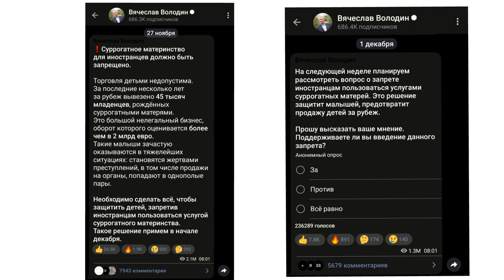Госдума запретит суррогатное материнство для иностранцев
Государственная Дума РФ в декабре планирует принять закон о запрете в России суррогатного материнства для иностранцев.

Спикер нижней палаты парламента Вячеслав Володин в своем телеграмм-канале написал

«Суррогатное материнство для иностранцев должно быть запрещено»... Необходимо сделать всё, чтобы защитить детей, запретив иностранцам пользоваться услугой суррогатного материнства. Такое решение примем в начале декабря».